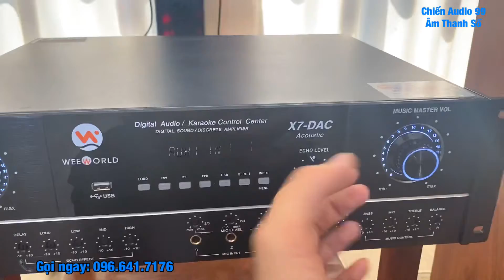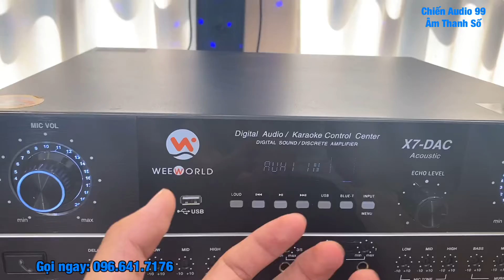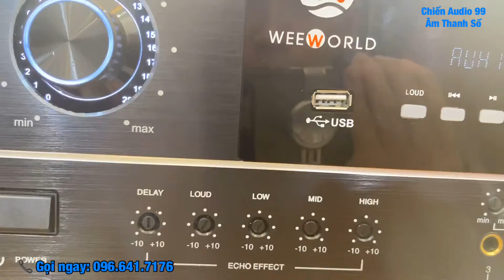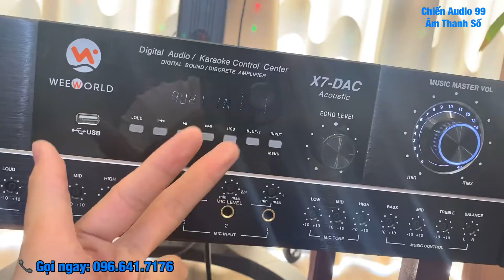Tất cả công nghệ tích hợp trong combo karaoke Loa Weeworld + Đẩy liền vang X7 DAC.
Combo karaoke
1. Loa Weeworld W900
2. Cục đẩy liền vang X7 DAC
Các bác có nhu cầu phối ghép những bộ dàn loa karaoke chất lượng uy tin thì liên hệ với em qua số điện thoại bên dưới, e sẽ tư vấn giúp các bác và anh em có những bộ dàn loa karaoke chất lượng nhất để gửi đến tất cả các bác và anh chơi âm thanh đỉnh cao.

________ChienAudio99 CHUYÊN__________
- Cung cấp và lắp đặt thiết bị âm thanh chuyên nghiệp:
+ Loa, Subwoofer, Đẩy công suất, Đẩy liền vang, Nâng tiếng, Vang số, Micro...
Kênh youtube công nghệ cá nhân chia sẻ các video hay về âm thanh, loa đài. Bên cạnh đó còn có các video review, trên tay sản phẩm vv.. mong sẽ giúp chia sẻ được nhiều điều hay tới cộng đồng chơi âm thanh loa đài :3
Trong nội dung video có thể sử dụng những hình ảnh có chứa bản quyền theo luật sử dụng hợp lý Fairuse Nếu có bất cứ thắc mắc nào về bản quyền vui lòng liên hệ với chúng tôi qua